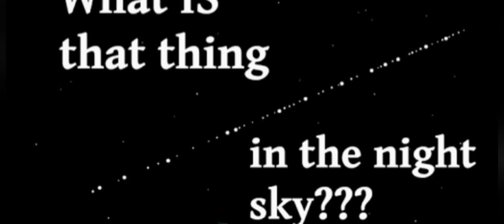Four Amazing Mystery Creatures in Sky|Malayalam|Ashh vlogz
Some mystery creatures found in sky...